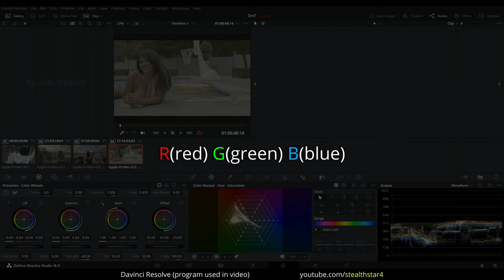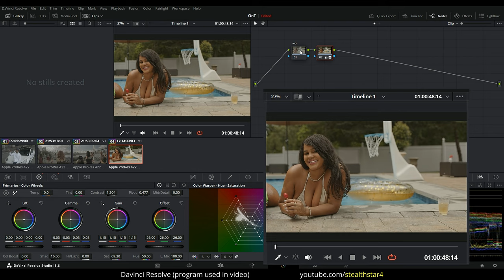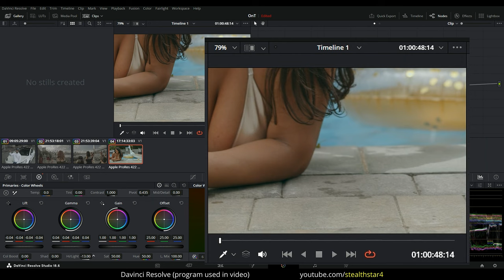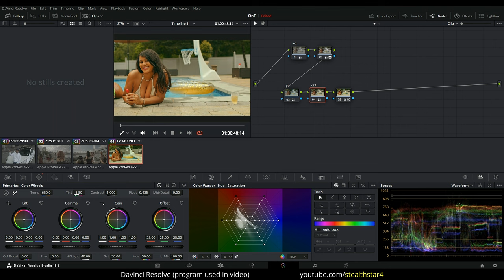Orange🧡 & Teal💚 look using the "RGB" channels separately in Davinci Resolve.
New York City Videographer / Cinematographer
Camera: Blackmagic Pocket Cinema 6K